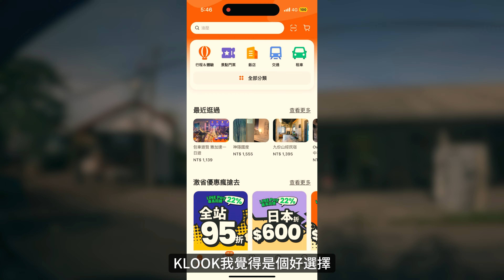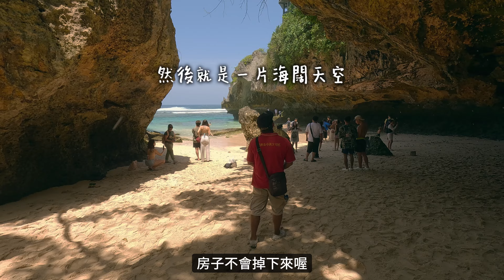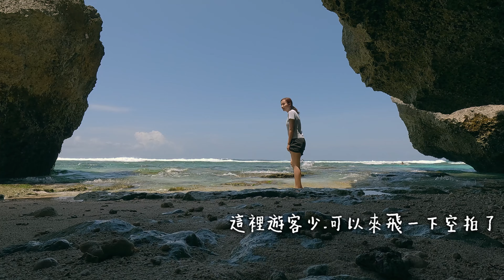EP55【峇里島】踏上人生憧景之地啦!美麗又危險的巨浪浪點Blue Point｜超夢幻Club｜烏魯瓦圖斷崖神廟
我一直想到峇里島的烏魯瓦圖解鎖了一些地點，因為喜歡衝浪而認識烏魯瓦圖，今天終於踏足這個世界級的衝浪聖地了。

👉音樂素材網站，有需要可使用我的連結會有額外優惠

👉攝影器材
     相機:Sony A7C
     鏡頭:Tamron 28-75
     Gopro 12
     DJI Air3

00:00 intro
00:55 Villa room tour
01:15  Klook找司機
01:44 抵達烏魯瓦圖Uluwatu
05:50 Blue Point Beach
09:40 烏魯瓦圖廟與烏魯瓦圖斷崖
13:22 抵達Sundays Beach Club
15:00 搭乘纜車下海灘
17:51 印尼麥當勞